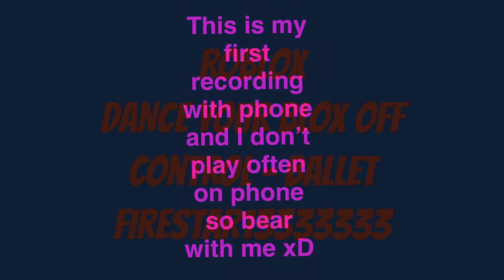Roblox- Dance Your Blox Off [Mobile Version]- Control- Ballet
It’s my first time on Mobile, how did I do?

Please please please please pleaseeee help my favorite YouTuber get back on his feet! PLEASE x3